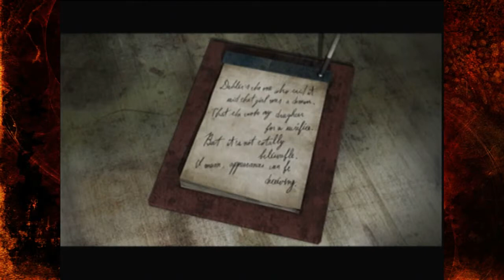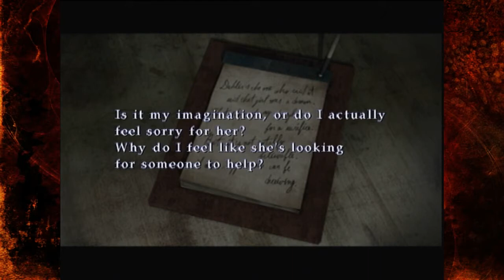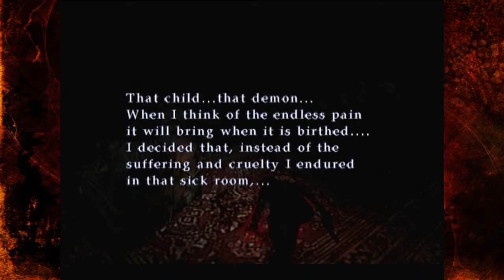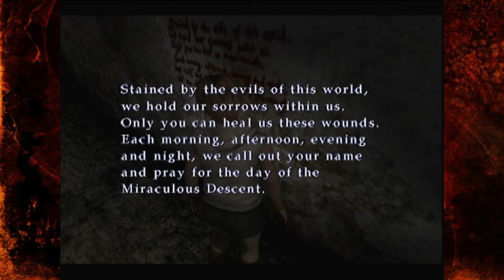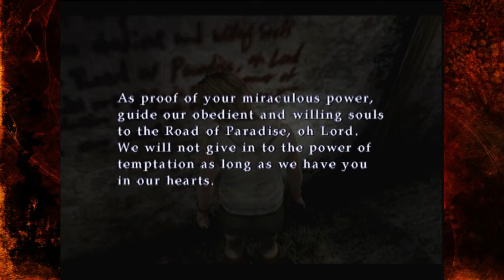Heather i jej Druga Połowa | Silent Hill 3 #14